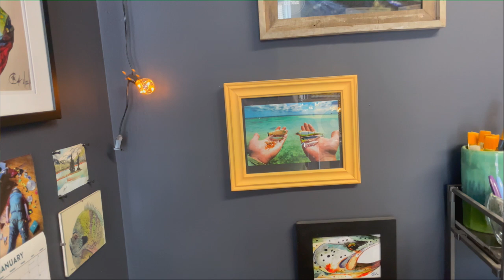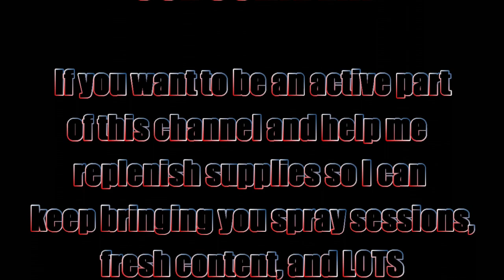2021 SHOP UPDATE (and show and tell... lol)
I'm baaaaaaaaccckk!!
Miss y'all so much!! Here's a first ACTUAL shop update, complete with pieces, the finished studio and yes... even a guinea pig. Cheers, and thanks for stopping by the channel. Great to see you again!

Respirators:
3M (Large)
3M (Small)